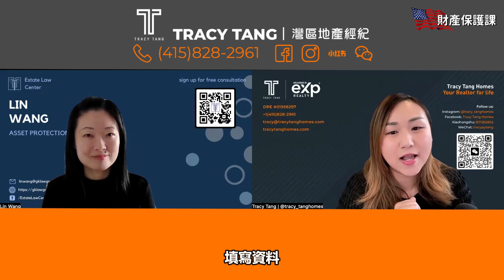【TRACY TALK】移民美加買房：🤔將財產放入父母的信托!? | 財產保護課 Part25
【TRACY TANG】DRE #01956297

📲Instagram, Facebook: @tracytanghomes
📩WeChat: tracypytang
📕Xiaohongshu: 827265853